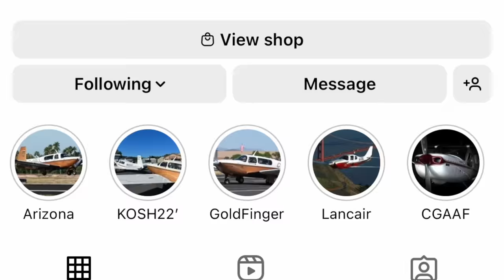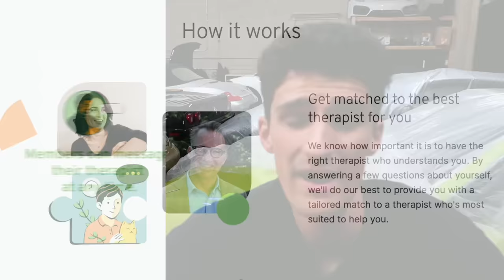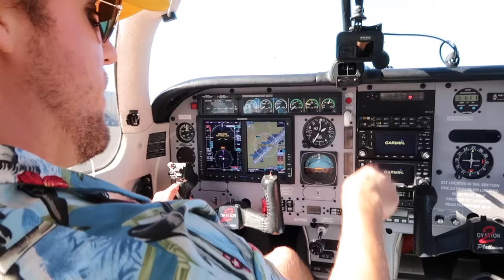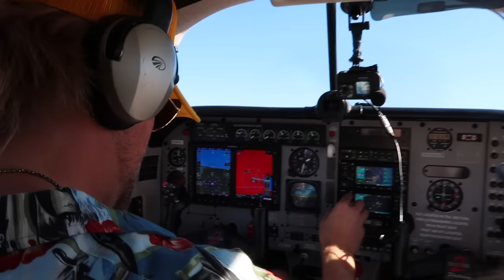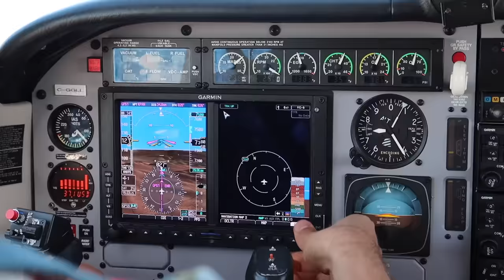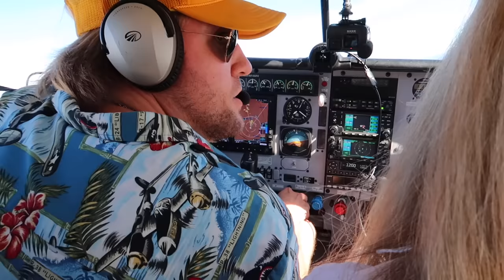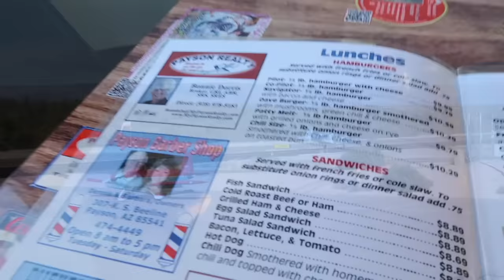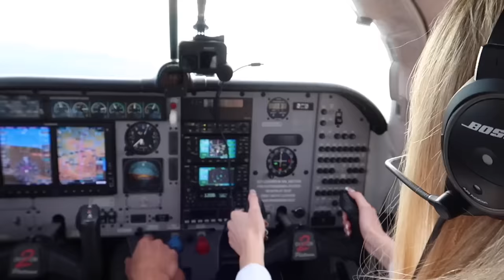Surprising My Girlfriend With Her First Small Plane Ride! (SHE FLEW IT)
Surprising my girlfriend with her first small plane ride! She also got to fly the plane, a sweet Mooney Ovation 2, as we head for a $100 hamburger!

Trevor brought by his beautiful 2001 Mooney Ovation 2, with a gorgeous "1 of 1" paint spec. We flew it from Scottsdale to Payson. It has a sweet G500 glass panel. We cleared through the busy class bravo and had a wonderful day! This brought back good memories flying the Mooney Rocket around Phoenix. Take my girlfriend up in the Bonanza next??

Learn to fly! The ground school course we personally use

PLEASE NOTE: We are aviation enthusiasts. We are NOT qualified to give flying instruction. All of our videos, including this one, have been significantly edited down from the original full length raw footage. Many radio calls, checklist steps, and other procedures have been omitted to keep the videos a reasonable viewing length. Please speak to a CFI with any flying questions you may have.